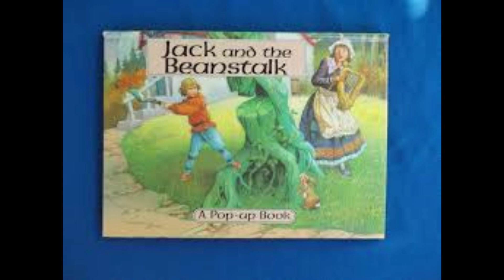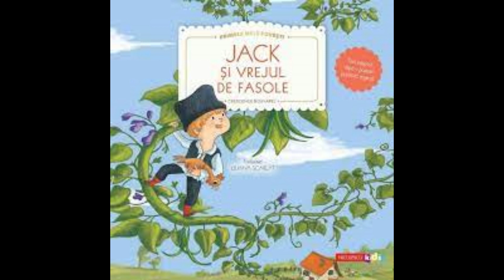Poveste :Jack și vrejul de fasole (Umor )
Dacă v-a plăcut, nu uitați să apăsați butonul de abonare ,e gratis .